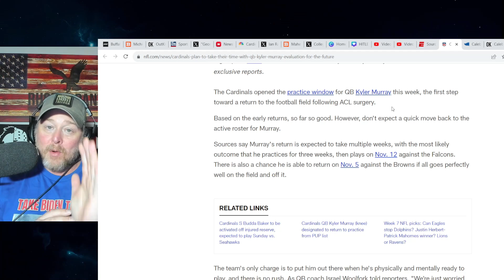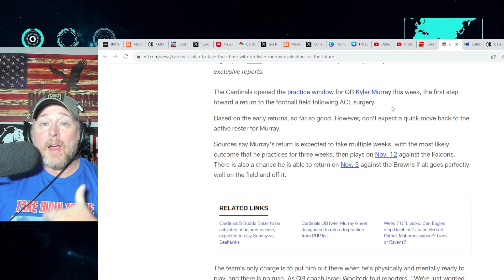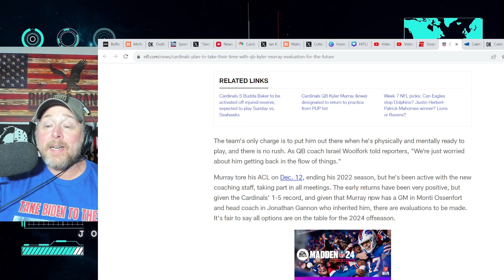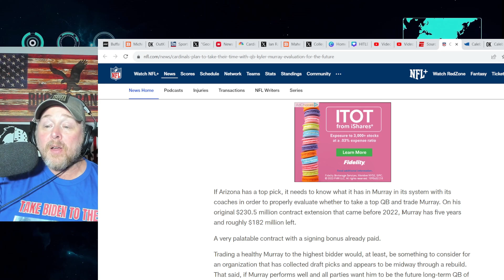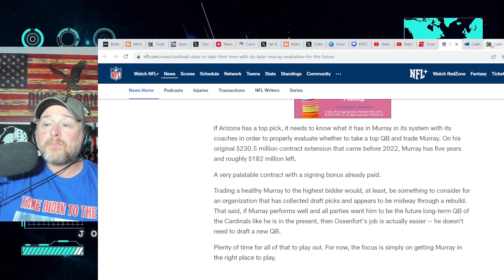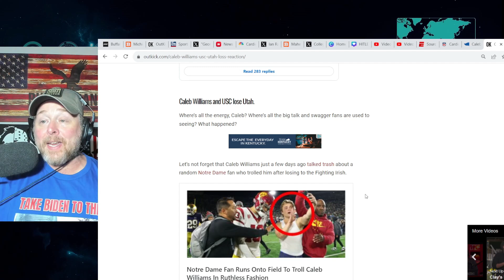Kyler Murray May PLAY To BUILD TRADE VALUE?! Cardinals Target Caleb Williams HAS PITY PARTY!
Kyler Murray May PLAY To BUILD TRADE VALUE?! Cardinals Target Caleb Williams HAS PITY PARTY! Arizona Cardinals may trade Kyler Murray so they can draft a quarterback in the 2024 NFL Draft.  USC lost to Utah last night.  Drake Maye, Caleb Williams, and Michael Pennix Jr are figured to be the top 3 NFL draft QB's.